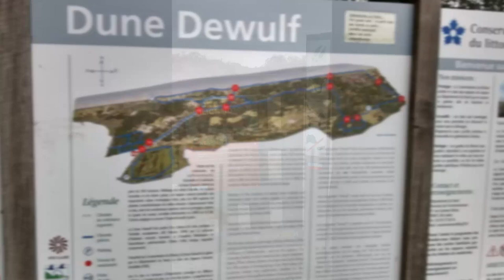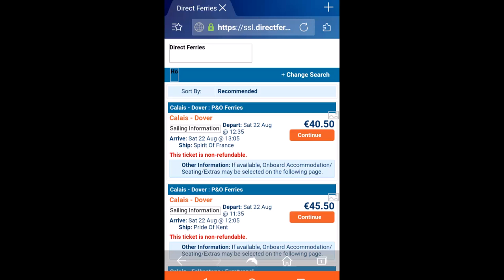Pieszo do UK | Dzień #074 - #082 | 2015.08.13cz - 2015.08.22sb | Ghent - Calais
Ostatnie kroki na kontynencie.